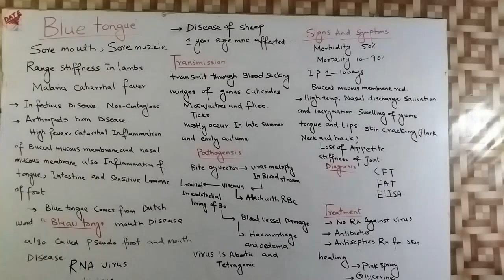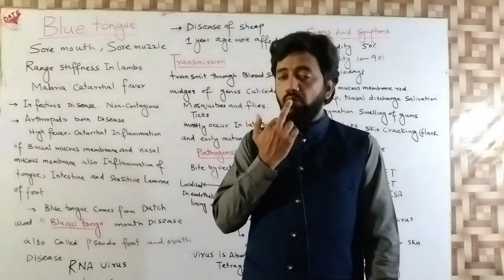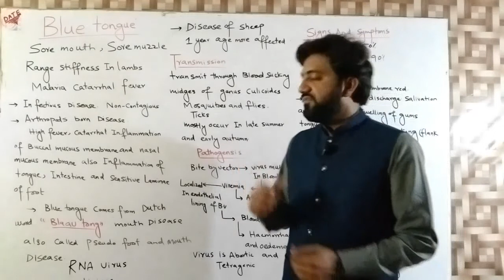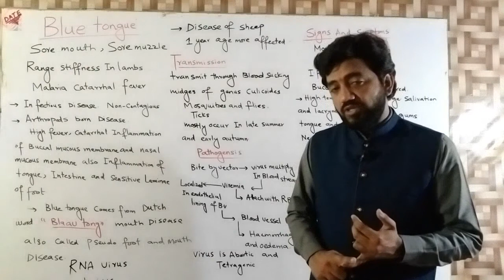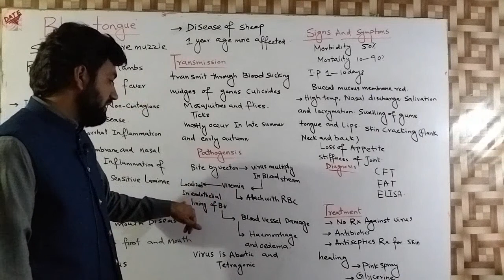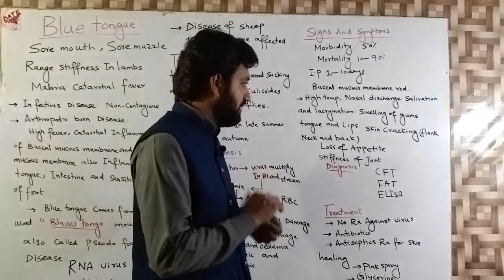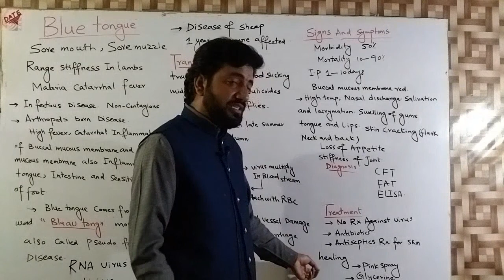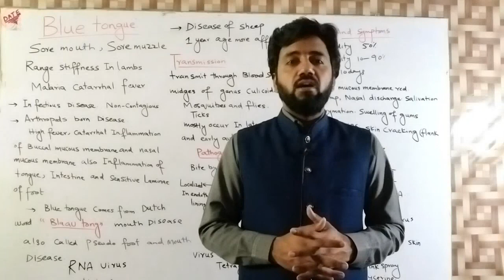BLUE TONGUE|SORE MOUTH|SORE MUZZLE|PSEUDO FOOT AND MOUTH DISEASE|BY DR RIZWAN